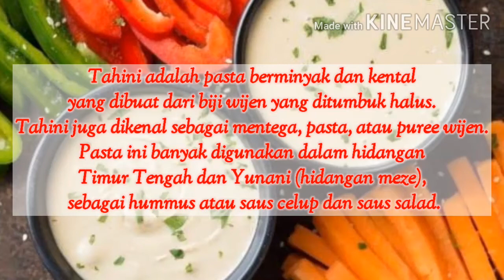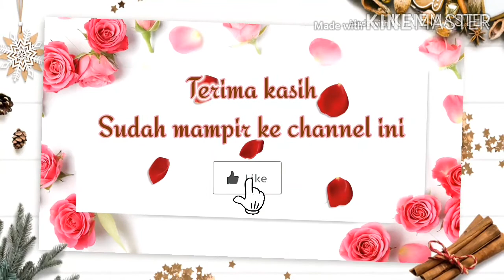Resep Tahini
Assalamu'alaikum. hai jumpa lagi di Mathbakh Mustaqimah. di video ini saya berbagi resep dasar tahini. carannya mudah loh bahan- bahannya.

300 gr biji wijen
1 sdt garam
40 ml olive oil (sesuaikan kebutuhanmu kalau mau kental kurangi takarannya)

selamat menyaksikan tutorial pembuatannya. terima kasih
wassalamu'alaikum...